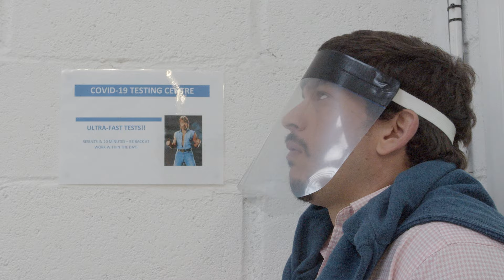Crutch Match - (Blackmagic Pocket Cinema Camera 4K Action Comedy Short)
An action short film. Directed by Matthew Thomas-Robinson

The short stars Marc Rodrigues-Bernet & Meg Wheatley, a stunt performer and stunt trainee respectively, who both sustained terrible injuries whilst training.

Meg lost 7cm of her tibia in a compound fracture that she had to grow back, whilst Marc snapped his achillies, leaving both out of action of performing and training for considerable time in order to recover.

Not letting their injuries hold them back, the short was created with the physical ailments in mind to create a fun, action packed short fight film, showing what can be achieved even through horrific injury.